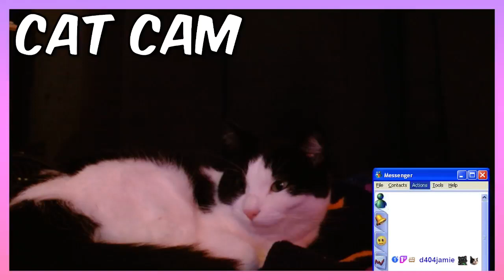Giving my cat a foot massage